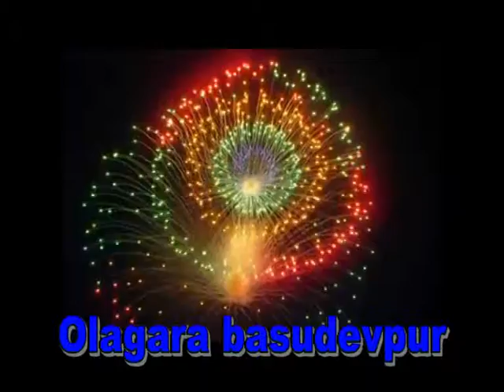Olagara fire works 4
olagara basudevpur bhadrak